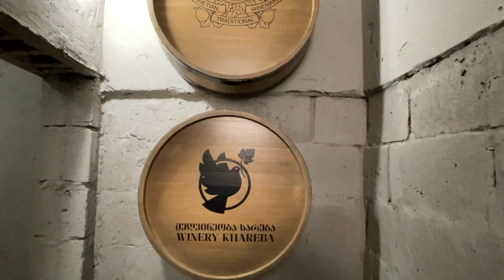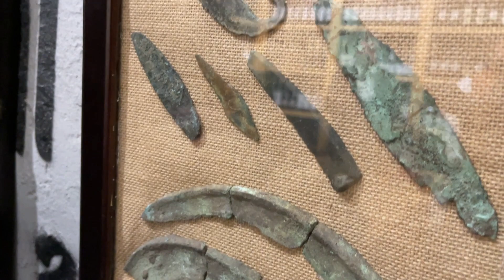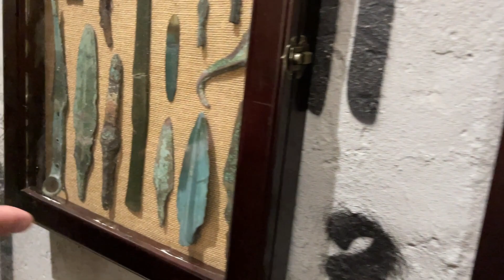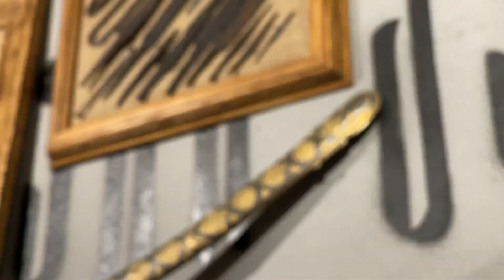Коллекция СТАРИННОГО ОРУЖИЯ и анонс будущего музея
Продолжаю знакомить вас с интересными коллекционерами и их коллекциями. На этот раз побывал на открытии экспозиции старинного холодного оружия народов Кавказа из коллекции Олега Назаренко. Эта выставка представлена в винном погребе нового ресторана ШАТО Марани в пос. Хотяновка под Киевом. Есть там такие артефакты, которые сохранились в единственном экземпляре. Да и любителям холодного и древнего стрелкового оружия будет интересно послушать экскурсию от самого коллекционера Олега Назаренко. Этого вам не расскажут нигде. Да и увидеть в действии "поющую чашу" мне также видеть не приходилось. Ну и будет здесь и анонс будущего музея, который планируют открыть под Киевом. Музей будет очень необычный